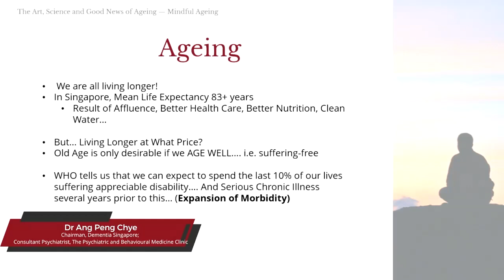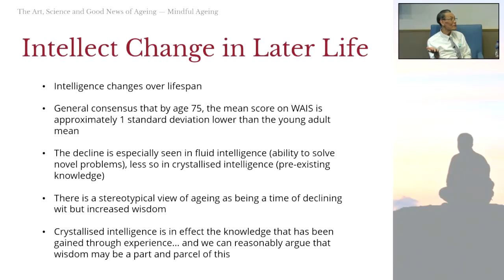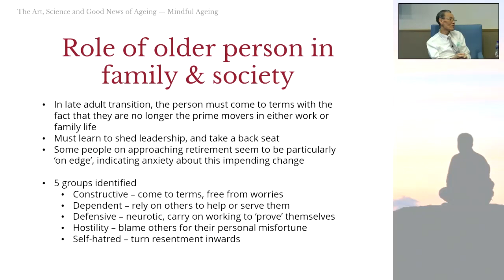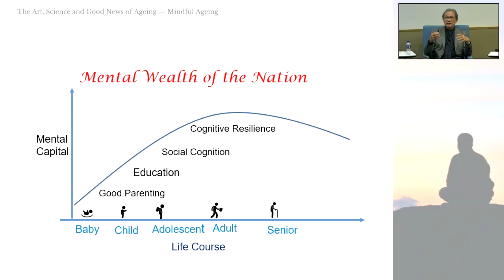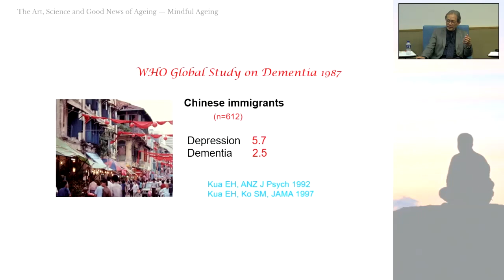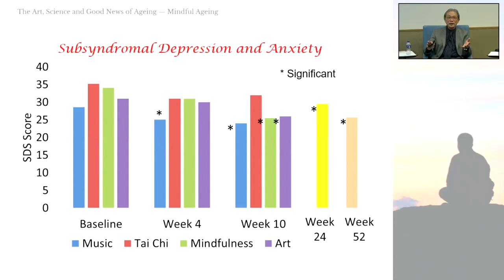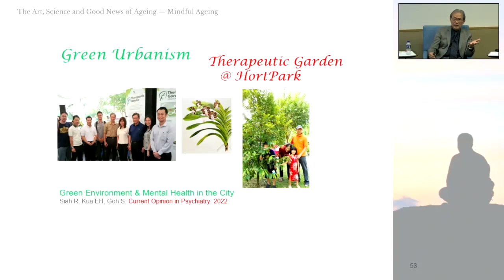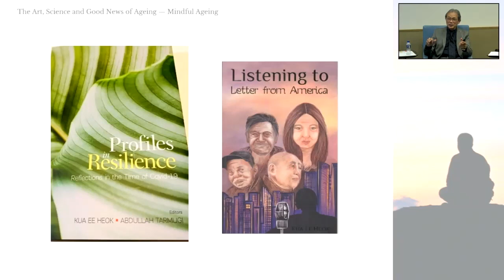Part 1 | Mindful Ageing - The Art, Science and Good News of Ageing | The HEAD Foundation Dialogues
How can we age with dignity and grace? How do our brain and mind change as we age?

Kicking off a five-part series “The Art, Science and Good News of Ageing” on 26 October, The HEAD Foundation Dialogues discussed “Mindful Ageing”, featuring Prof Kua Ee Heok, a Tan Geok Yin Professor in Psychiatry and Neuroscience at Yong Loo Lin School of Medicine, National University of Singapore (NUS) and Dr Ang Peng Chye, Chairman of Dementia Singapore and Consultant Psychiatrist at The Psychiatric and Behavioural Medicine Clinic. The insightful and informative dialogue was moderated by Adj Asst Prof Maleena Suppiah Cavert, Chief Wellbeing Officer at the National University Health System (NUHS).

Find out more about “The Art, Science and Good News of Ageing” series of Dialogues ➡️

The HEAD Foundation is a charitable organisation set up in 2013 in Singapore to contribute to sustainable development in Asia by focussing on two key areas of work — Education and Healthcare — from an East-West perspective.